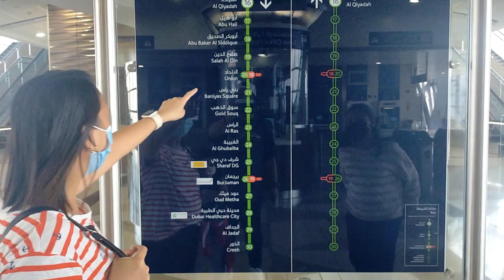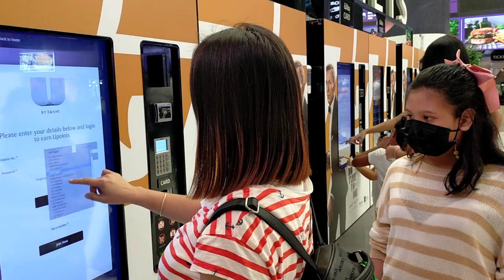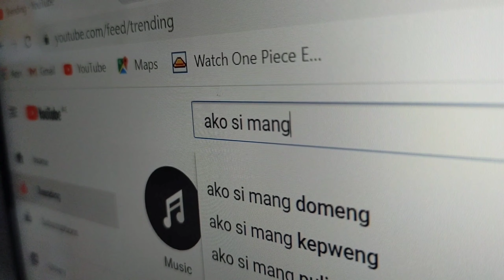DUBAI MALL FIRST TIME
super busy day before a day of expo 2020
first time after 4 years at DUBAI mall Dubai aquarium Dubai dancing fountain
got the best reaction when she saw the Dubai aquarium and the dancing fountain "she jump" "laughing" shouting while pointing the sharks and Sting ray... we got wet on dancing fountain...they enjoy and they get tired after that!